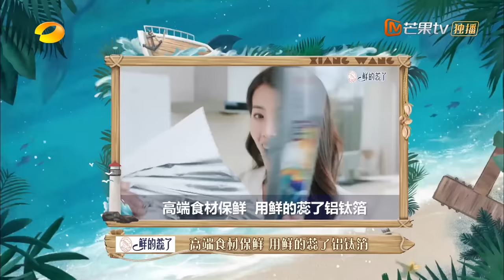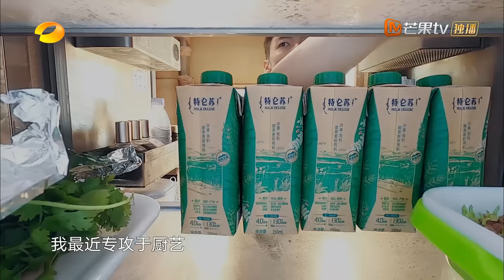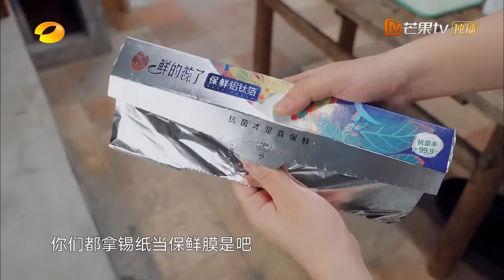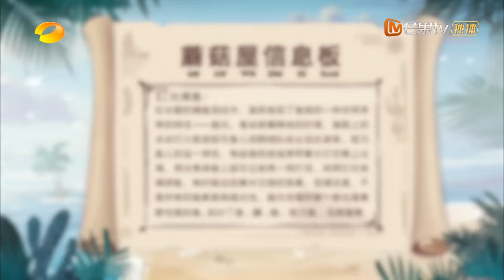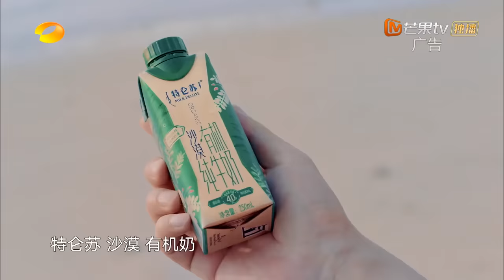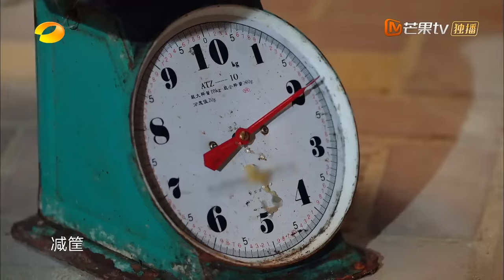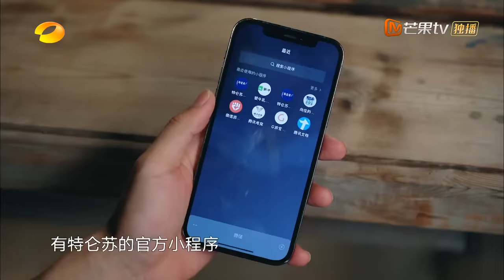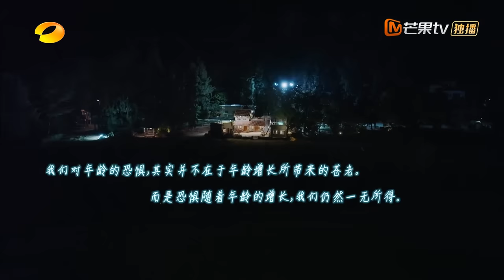《向往的生活6》第6期 完整版：张艺兴“暂代”黄磊掌勺秀厨艺！武大靖任子威为中国速度加油 Back to Field S6 EP6丨HunanTV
本期看点：张艺兴“暂代”黄磊掌勺秀厨艺！武大靖任子威为中国速度加油！《向往6》解锁夜捕新体验，蘑菇屋今晚举行海边喜宴？
向大海许愿：愿一切美好如初！我们在一起就是向往的生活！定档4月29日！加入MangoTV VIP，每周五晚《向往的生活6》完整版会员抢先看： ，非会员每周六晚10:00全网首播！更多会员专享福利等你来解锁！